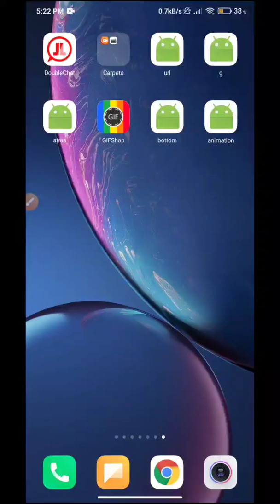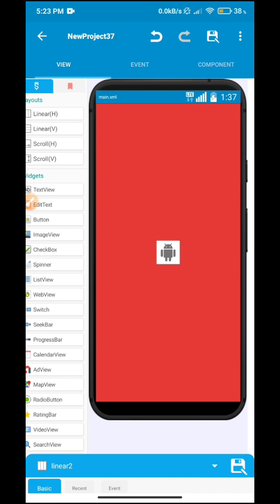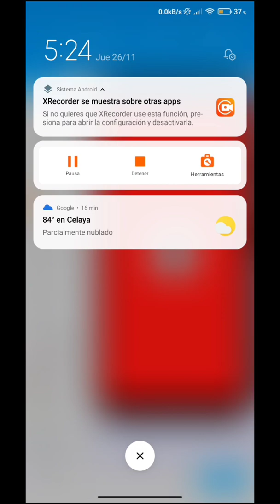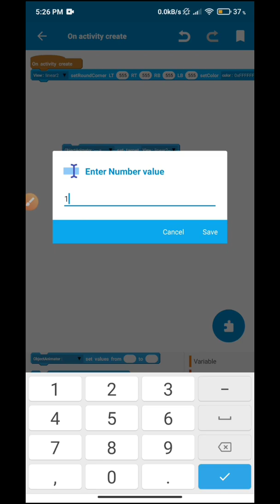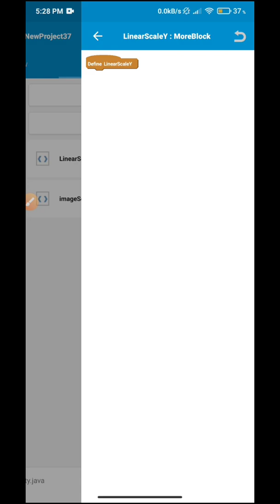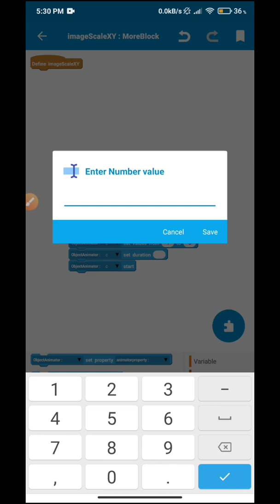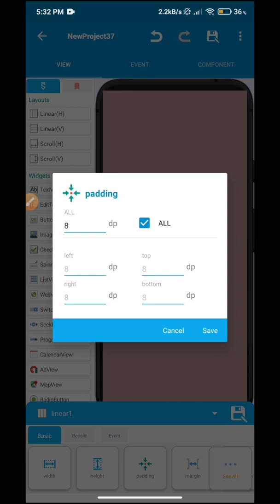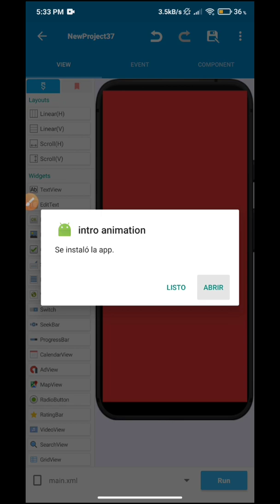Crear intro animation en Sketchware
view.setBackground(new GradientDrawable() { public GradientDrawable getIns(int a, int b) { this.setCornerRadius(a); this.setColor(b); return this; } }.getIns((int)RoundPixelNunber, 0xFFCOLOR));